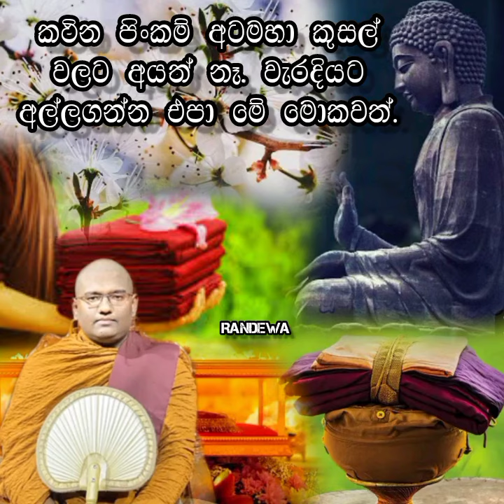කථින පිංකම් අටමහා කුසල් වලට නෑ. වැරදියට අල්ලගන්න එපා මේ මොකවත්